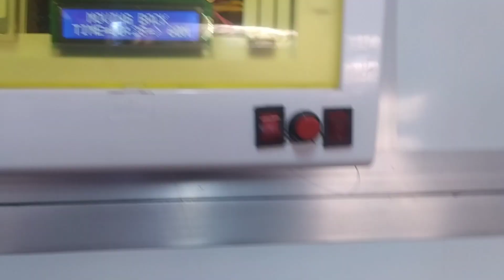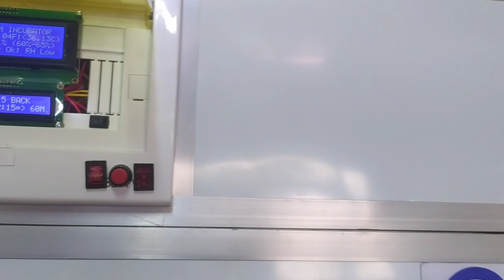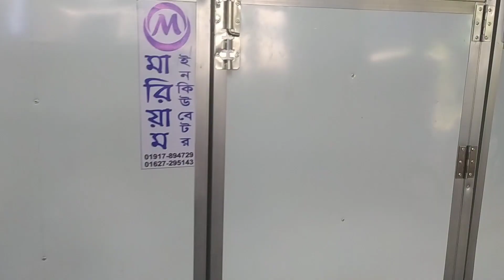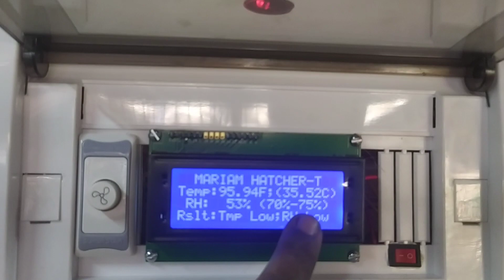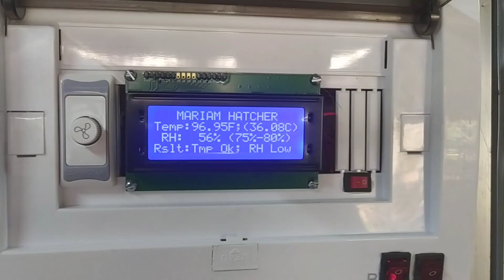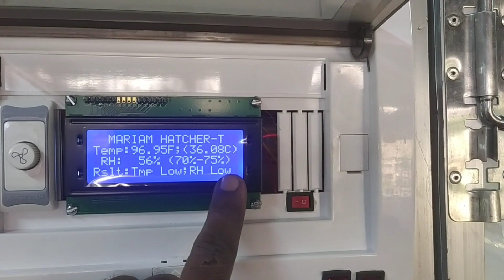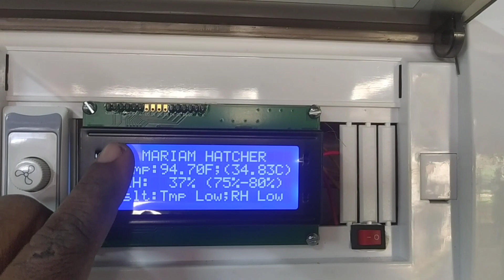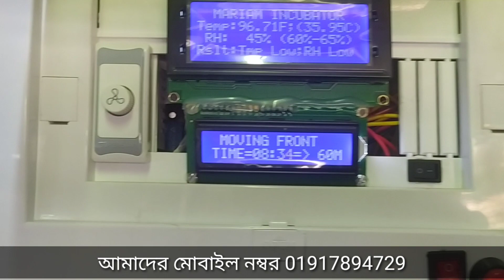Big incubator in chottogram. ডিম থেকে বাচ্চা ফুটানোর মেশিন চট্টগ্রাম। ফুল অটো ইনকিউবেটর। 01917894729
প্রিয় খামারি ভাই ও বোনেরা, আসসালামু আলাইকুম,  মারিয়াম ইনকিউবেটরের পক্ষ থেকে সবাইকে  শুভেচ্ছা জানাচ্ছি। মারিয়াম ইনকিউবেটর আপনাদের দিচ্ছে সরবোচ্চ মানের ইনকিউবেটর। যাতে আছে পরিপূর্ণ অটো সেটিংস ফলে, ইনকিউবেটর চালানোর জন্য কোন অভিজ্ঞতার দরকার নাই।
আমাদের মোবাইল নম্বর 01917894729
হাঁসের ডিম সাধারণ ইনকিউবেটরে ভালো ফুটেনা। আমাদের ইনকিউবেটরে কোনো কিছুই সেট-আপ করার দরকার নেই৷        আমাদের ইনকিউবেটর গুলো সম্পুর্ন অটোমেটিক হওয়ার কারনে আপনি পাবেন সরবোচ্চ রেজাল্ট।

আমাদের ইনকিউবেটরে হাঁস ছাড়াও আপনি মুরগির ডিম, কোয়েল পাখির ডিম, তিতিরের ডিম, টারকির ডিম সহ সব ধরনের ডিম ফুটাতে পারবেন।  বিস্তারিত জানতে ফোন দিন ০১৯১৭৮৯৪৭২৯